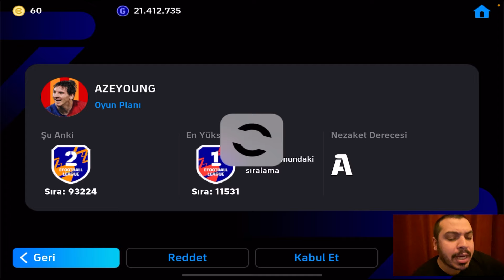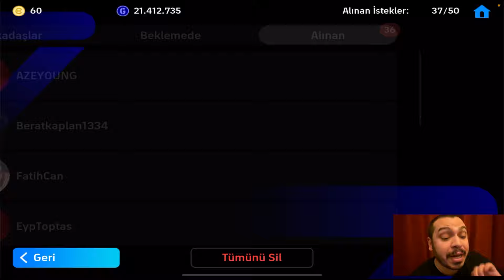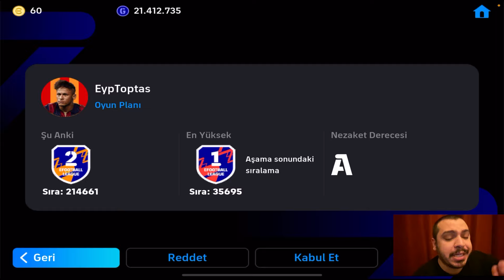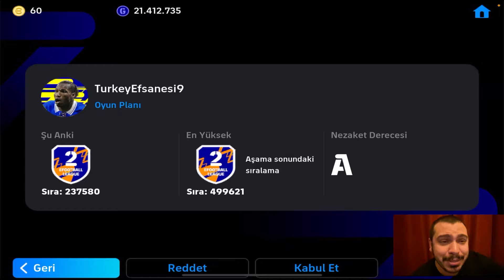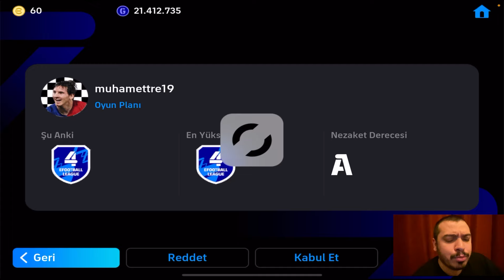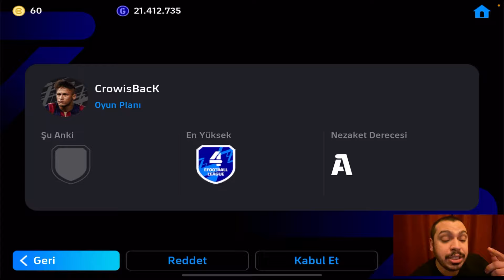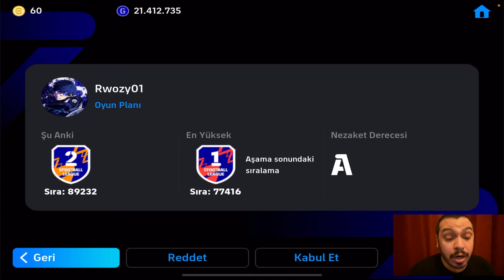TAKİPÇİLERİN KADROLARINI YORUMLUYORUM #3 [ EFOOTBALL 2024 MOBİLE ]